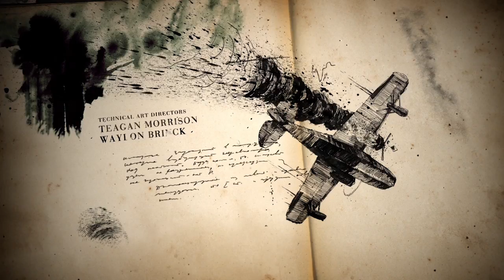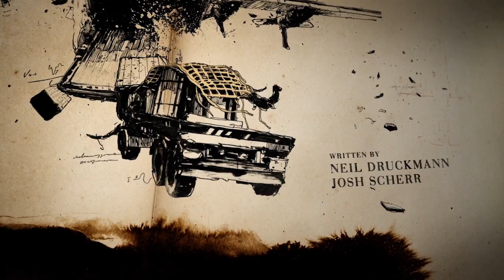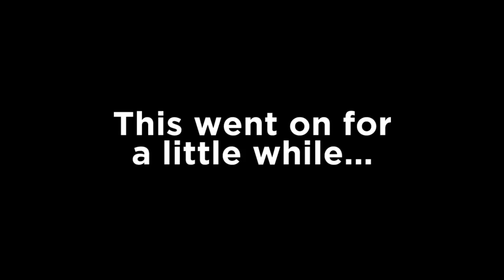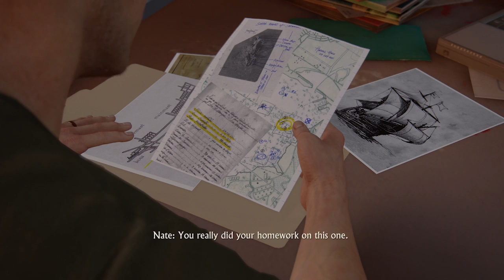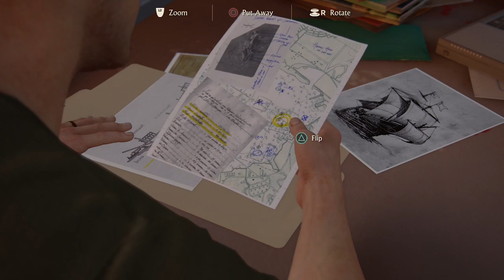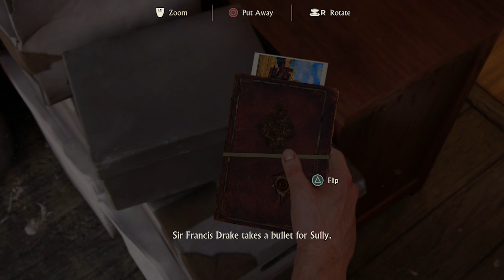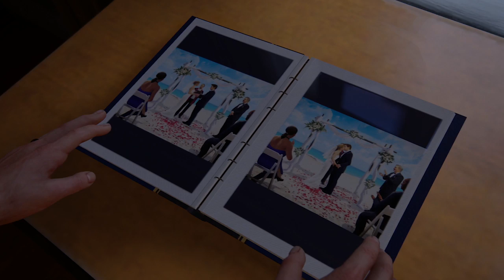Uncharted 4 - #3 - With Level Artist Josh Foreman!